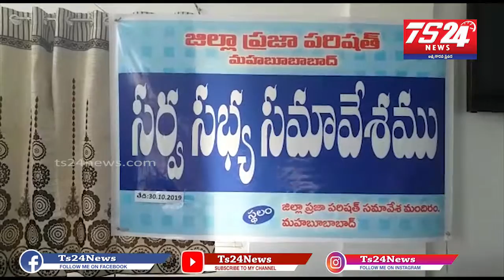మహబూబాబాద్ జిల్లా మొదటి జెడ్పీ సర్వసభ్య సమావేశానికి ముఖ్య అతిధిగా హాజరైన మంత్రులు